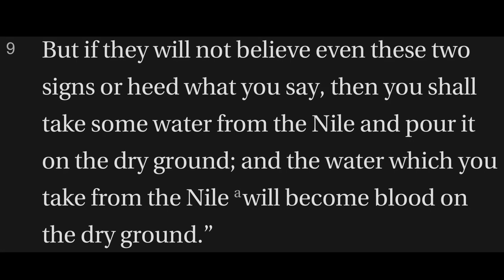Exodus 4:9 SIgn of Nile Water to Blood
God gives Moses a chilling third sign. The Nile river IS Egypt. It is the source of all her life and itself considered to be a god. God will show Himself superior to the Nile god by transforming its fresh water into blood.